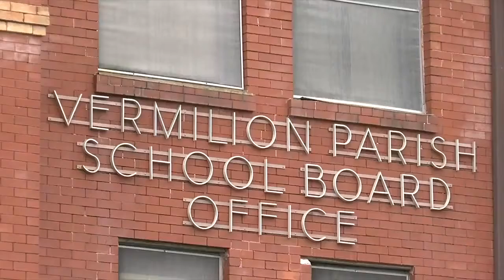School Board President Defends Removing Teacher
January 10, 2018 - The President of the Vermilion Parish, Louisiana school board says teacher Deyshia Hargrave was not following meeting rules when she was handcuffed, removed and jailed on Monday night. Hargrave later bonded out of the Abbeville jail. (Jan. 10)